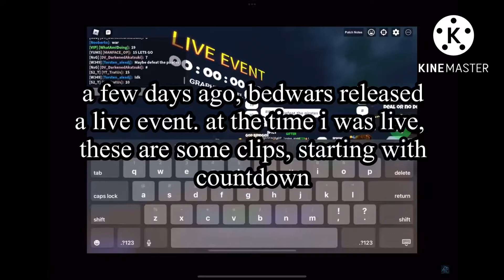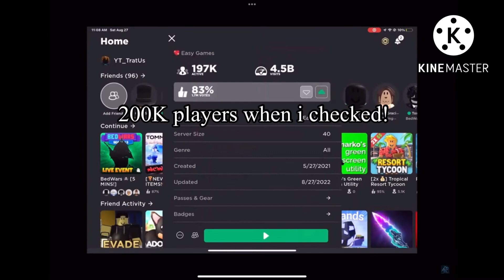Bedwars Live Event